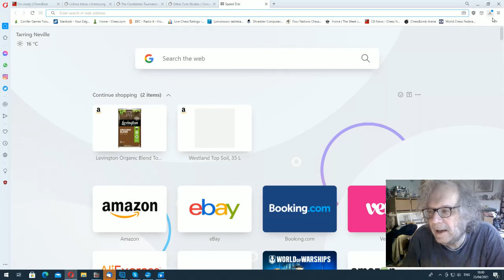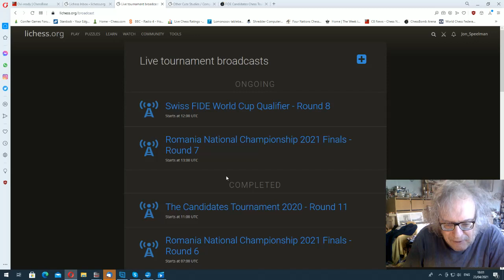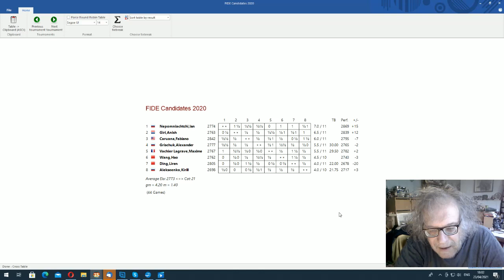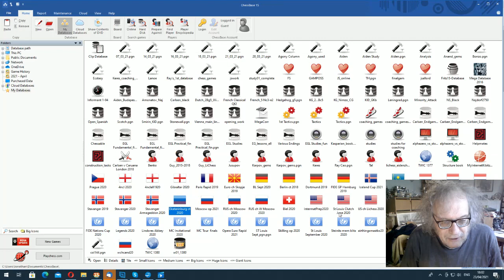Round 11 Candidates Report w/ GM Jon Speelman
GM Jon Speelman goes over Round 11 of the candidates.

If you enjoy these videos think about becoming a Lichess Patron